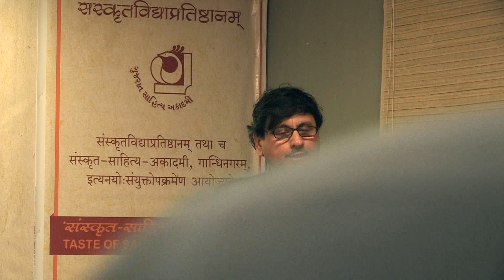1.ShreeMad BhagvatPuran me Abhivyakti Kaushal, 2.Vedma Parivarni Sankalpna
Taste Of Sanskrit Literature || 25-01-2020
1.ShreeMad BhagvatPuran me Abhivyakti Kaushal,
2.Vedma Parivarni Sankalpna